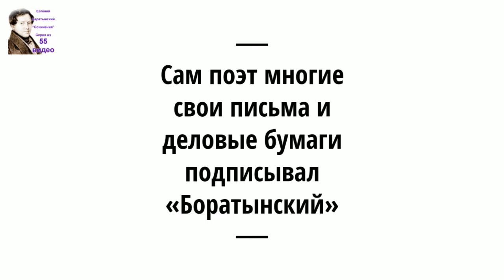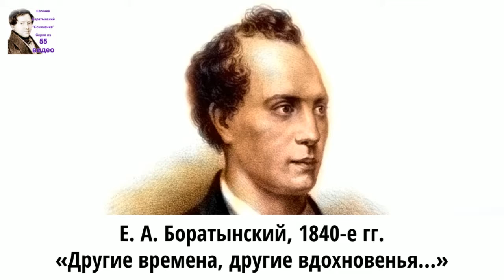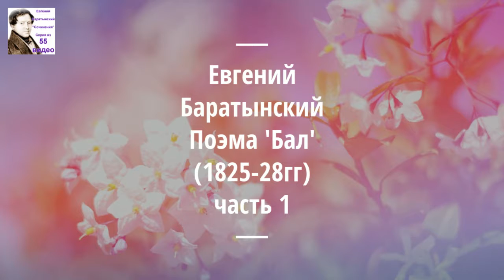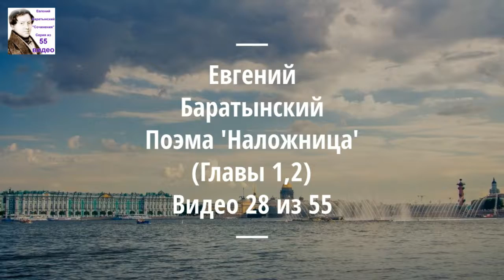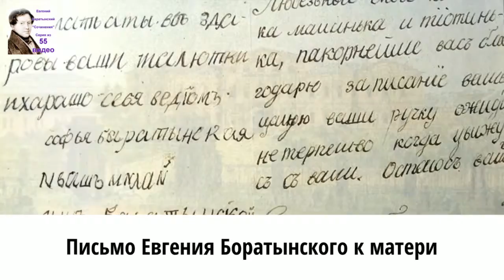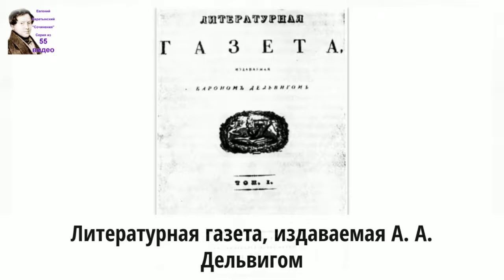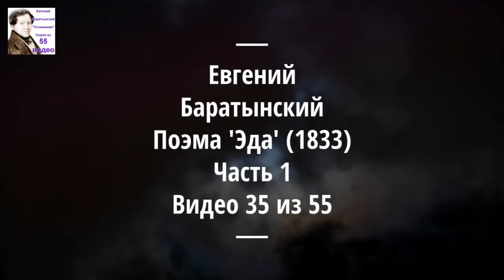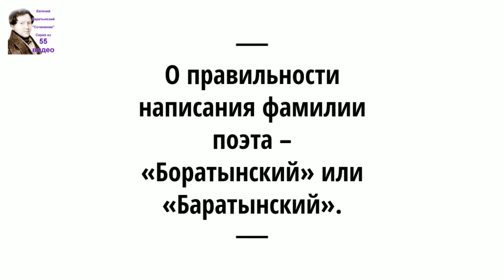Баратынский Евгений Абрамович стихи. Аудиокнига. 19/55